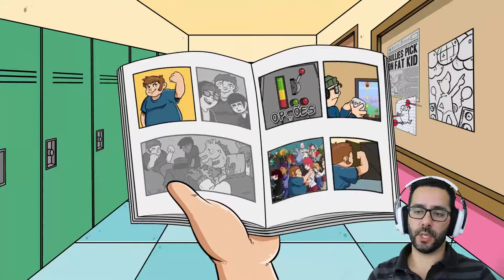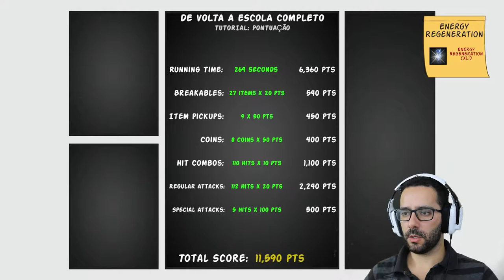Fat Kid Gameplay | COMO É QUE EU FIQUEI TÃO GORDO!!!!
Olá pessoal, bem-vindos a Fat Kid, um jogo da
Almighty Games, neste jogo vamos fazer o percurso complicado que é a escola, principalmente quando somos tão gordos como o nosso amigo.